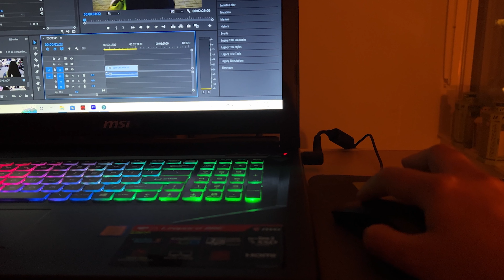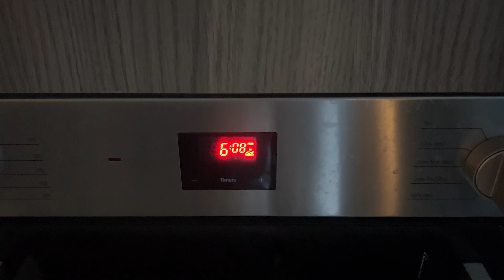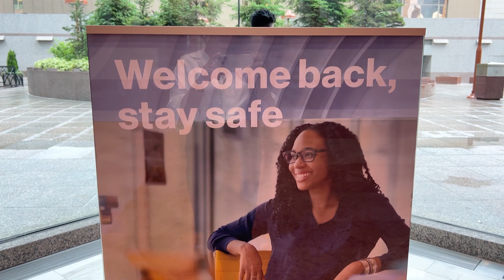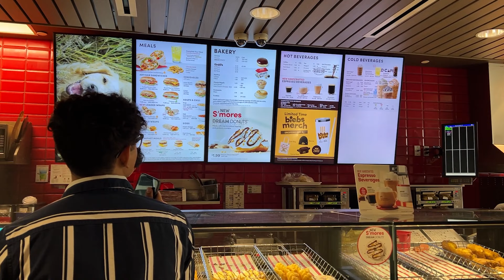A DAY IN MY LIFE 💻 | MY FIRST DAY IN DOWNTOWN TORONTO OFFICE | RETURN TO OFFICE AFTER 2 YRS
We have been asked to start orking from office but in hybrid model, Check out this vlog to see how my first day goes in downtown Toronto Office. Let me know if you have also started going to office.